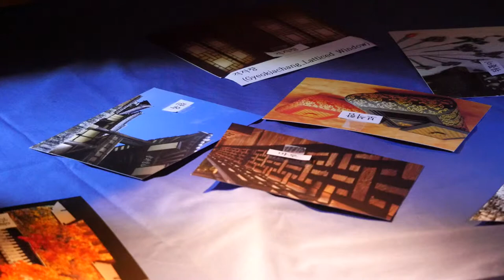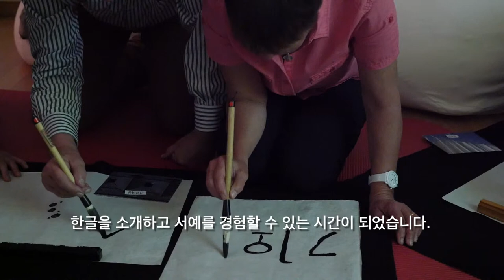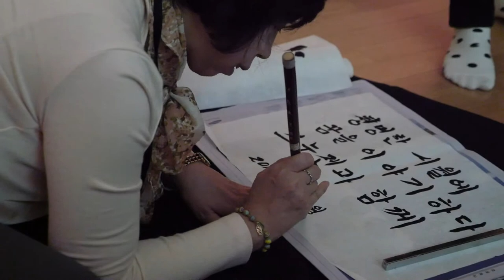Snoezelen Snoezelen-Congress. Seoul Community Rehabilitation Center 스누젤렌(스노즐렌) 시립서울장애인종합복지관 ISNA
ISNA 국제스누젤렌협회 제12차 학술대회. 시립서울장애인종합복지관
2014 International Snoezelen Association 12th Snoezelen-Congress.
3~5 October. 2014

워크숍 Workshop
주제 Topic : 한글을 그림 Experience the cheerful facial expression
강사 Lecturer :  시립서울장애인종합복지관 정수연 작업치료사  Joung, Soo Youn (Occupational therapist)
촬영 및 편집 : 기획홍보실 박재훈

Topic: The Korean language in pictures
Summary:
The character is the system of visual symbols for the record of human speech and is communication systems between humans. The speech is communicated through ears but the characters are communicated through eyes. Speech is formed by human’s voice but the characters are formed by visible marks. Hangul, called as most mysterious character in the world, is the character that we know who made it and when it is made and it’s principles to create characters. ‘Hunminjungeum Haeraebon’ becomes listed as a UNESCO World Heritage Record. Hunminjungeum is called by scholars in 1910 and that means large characters. Hangul is known with most scientific letters, easy to learn letters, characters by which all sounds can be written. Because Hangul is made by the appearance of vocal organs and speech, it can be written without memorizing. Through Korean Heritage Hangul, people interact each other in the space of Snoezelen and can be offered program which brings the joy of knowing letters and learning.

서울장애인종합복지관 Seoul Community Rehabilitatin Center